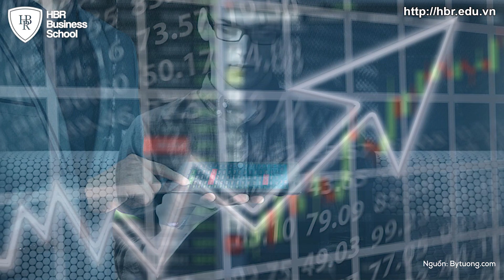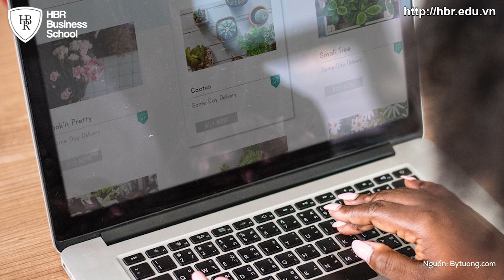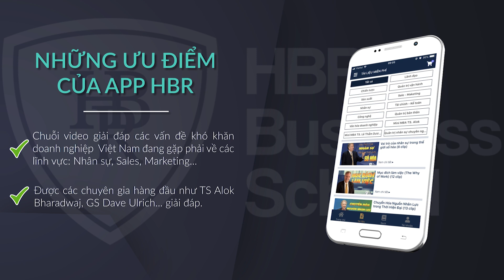Xu hướng kinh doanh 2020 - Nên kinh doanh gì hiện nay để bán chạy và tiềm năng nhất